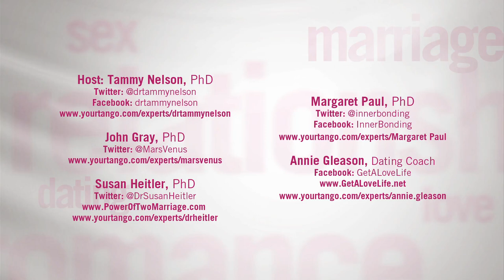Can Sex Really Be Consequence-Free?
It seems like some people can gleefully have casual sex; is that normal? What does sex mean to most people and can it ever be without consequences? Our Experts Discuss: